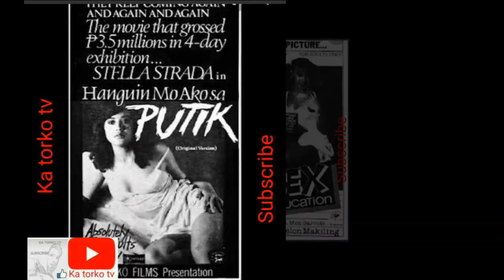STELLA STRADA BOLD MOVIES